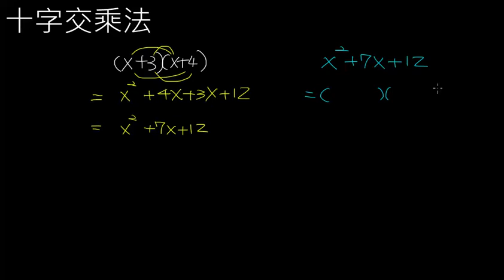十字交乘法1